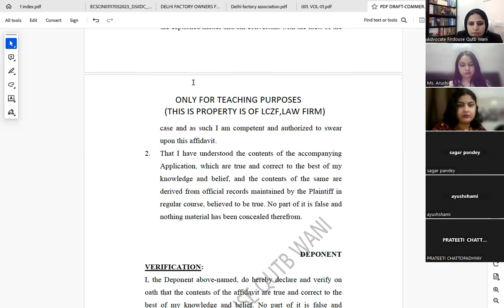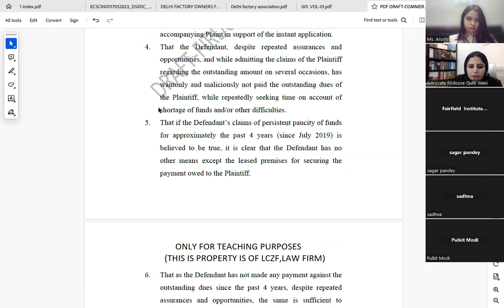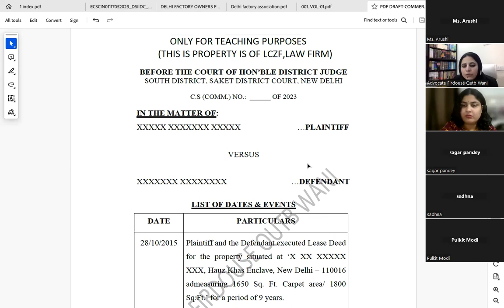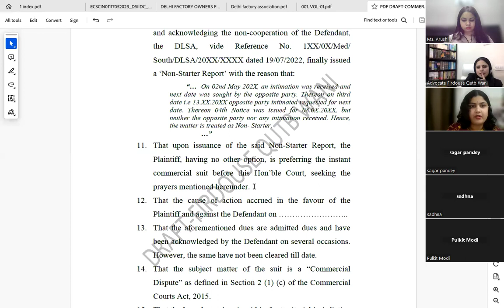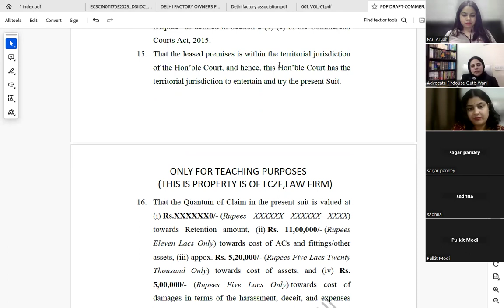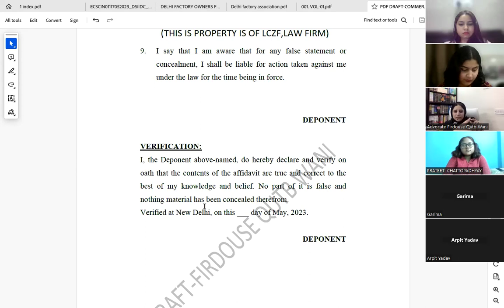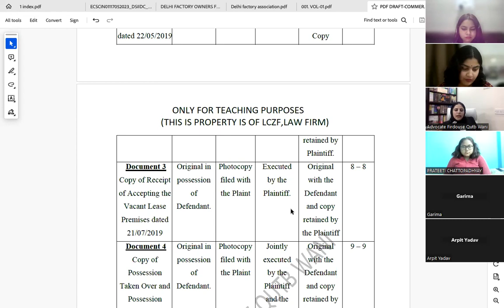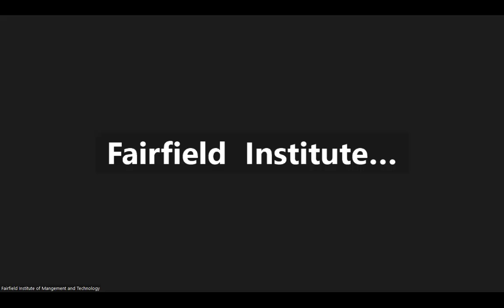MODULE 5 | FIMT School of Law | Drafting, Pleading & Conveyancing Ms. Firdouse Wani.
Watch Full Session of MODULE 5: FIMT School of Law's 30 HRS. Certificate Course on Drafting, Pleading, and Conveyancing with Ms. Firdouse Wani, AOR - Supreme Court of India, Session on Pleading in Commercial Courts.
✅FIMT-SCHOOL OF HUMANITIES & SOCIAL SCIENCES   MA-ENGLISH. & BA-(H) ENG.
✅FIMT-SCHOOL OF LAW-  LLM , BBA-LLB(INTEGRATED), BA-LLB (INTEGRATED)
✅FIMT-SCHOOL OF JOURNALISM & MASS COMMUNICATION- BA-JMC
✅FIMT-SCHOOL OF BUSINESS ADMINISTRATION-BBA(GEN.)
✅FIMT-SCHOOL OF INFORMATION TECHNOLOGY-BCA
✅FIMT-SCHOOL OF COMMERCE-B.COM.(H)
✅FIMT-SCHOOL OF EDUCATION- B.ED.
📍Address: FIMT Institutional Campus, Kapas Hera Extension, Kapas Hera, New Delhi, Delhi 110037